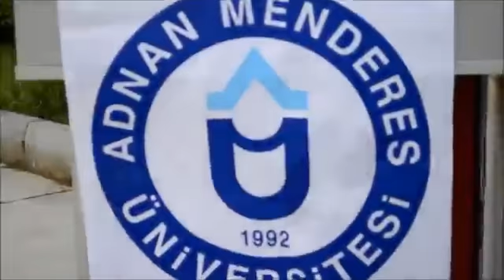ADÜ Didim MYO 2013 Mezuniyet Töreni